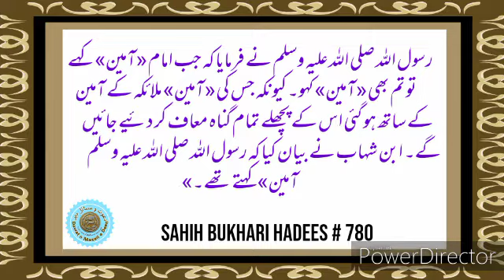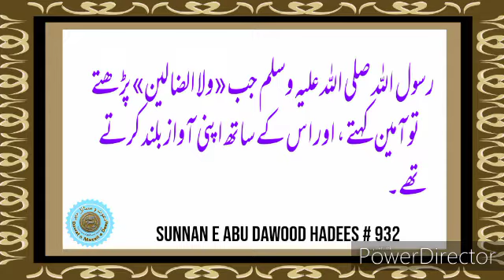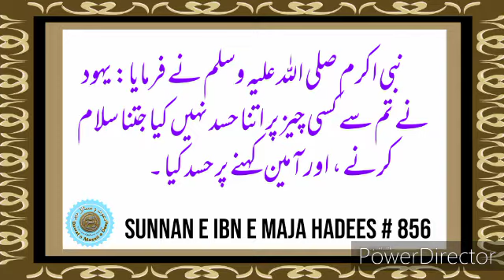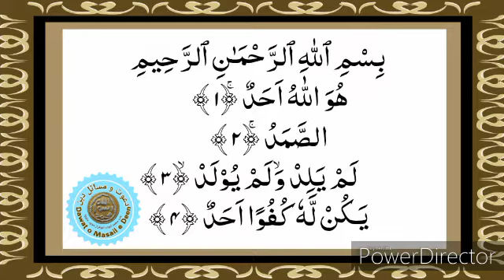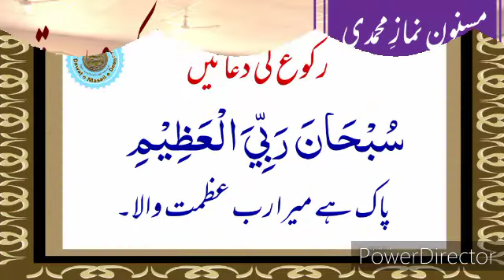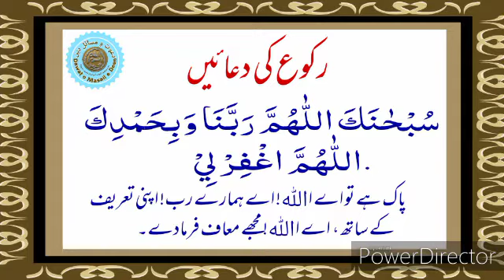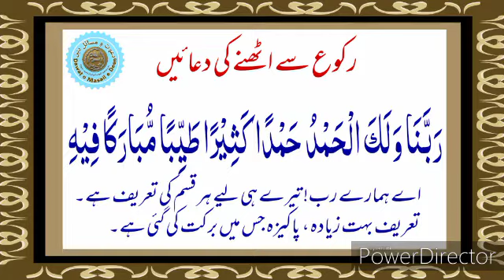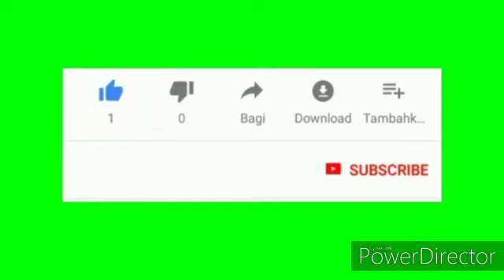Masnon Namaz e Muhammadi | مسنون نماز محمدی ﷺ | آمین، سورة، رکوع اور قومہ | Dr. Abdul Basit Faheem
Masnon Namaz e Muhammadi
| آمین، سورہ، رکوع اور قومہ | مسنون نماز محمدی ﷺ
Dr. Abdul Basit Faheem

Dawat o Masail e Deen